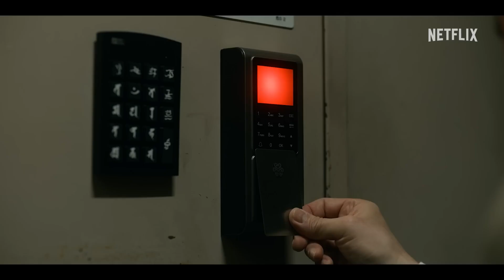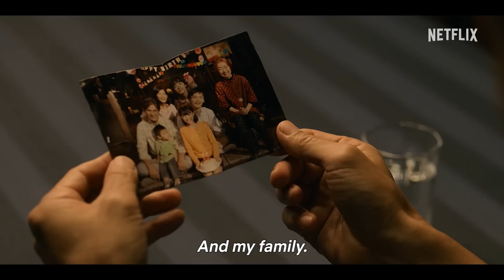House of Ninjas | Official Trailer | Netflix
Ninjas have fascinated the world with their mysterious and fearsome physical abilities... but what if they were still hiding in modern Japan?

Watch an all-original story about the last ninja family — one that abandoned its identity in the wake of a past mission — facing a crisis that shakes the nation.

The Netflix series "House of Ninjas" starts streaming from Thursday, 15 February, only on Netflix!